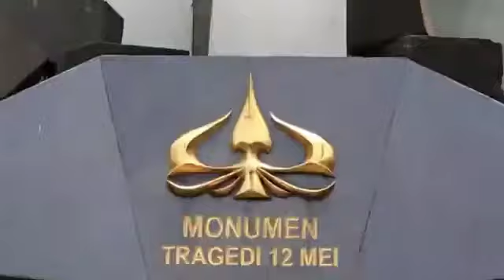PELANTIKAN PENGURUS IKA UNIV TRISAKTI PERIODE 2021-2025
Pelantikan pengurus IKA Trisakti sekaligus penandatanganan MoU antara IKA Usakti dengan IKA SAKTI untuk melebur menjadi sebuah wadah yang menaungi seluruh alumni dalam ruang lingkup Lembaga Pendidikan Trisakti. Jakarta 27 Februari 2021